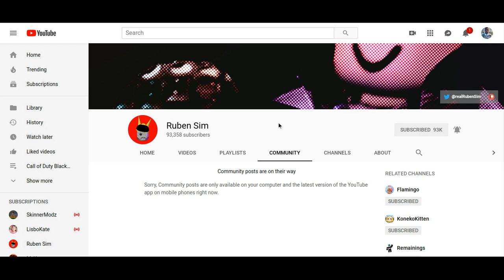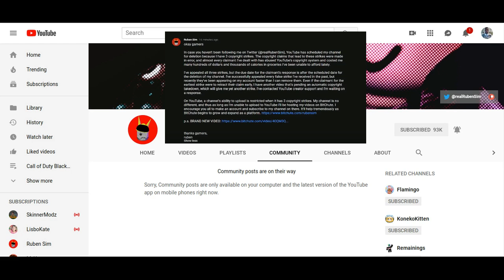Youtube is doing this to a Roblox Youtuber(Deleted)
dam, that's tuff.